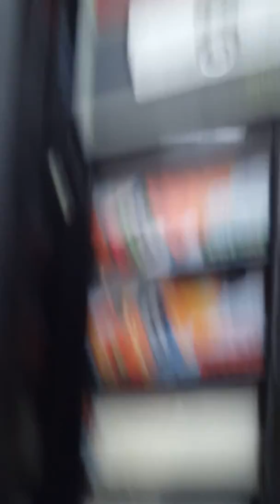Tour of St Brendans School by Connor